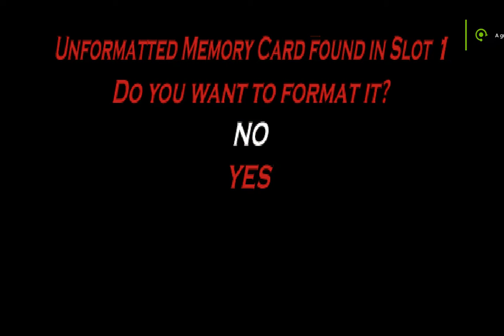Emulação - Advanced Dungeons & Dragons: Iron & Blood Warriors Of Ravenloft jogável no Avocado (PS1)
Setup usado no teste:

CPU: Core i3 3.10 GHz
RAM: 4 GB DDR3
GPU: GTX 1050 TI